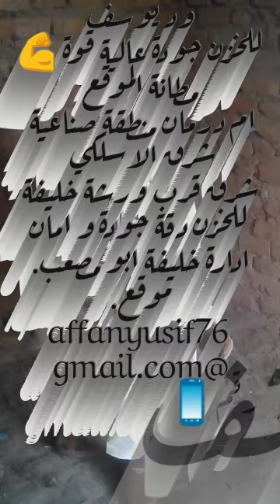hausa sudan 🇸🇩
mai kundin tsari daga Omdurman Fallata